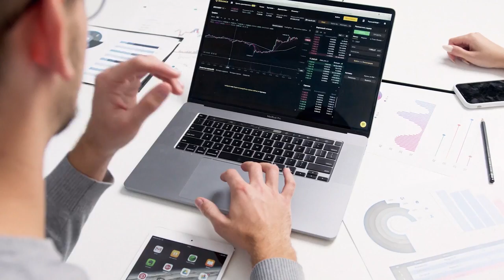हमेशा Positive ओर बड़ा सोचो एक बड़ी सोच आपकी ज़िंदगी बदल सकती है! हमेशा Motivated रहें!